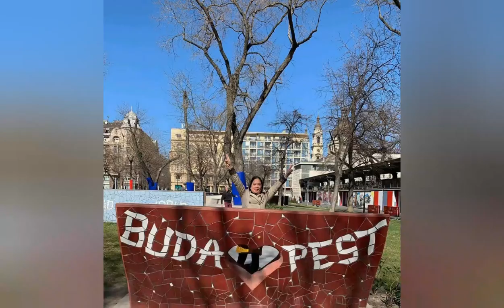MAI INGLIS #5 vlogs |( PART 1) MY BIRTHDAY IN HUNGARY 🇭🇺 2020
PinayWifyScotland